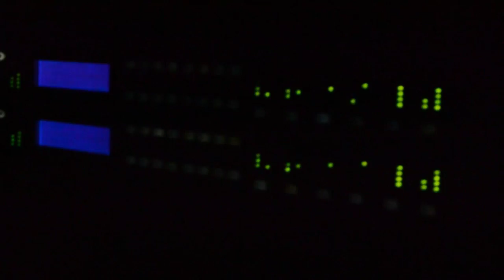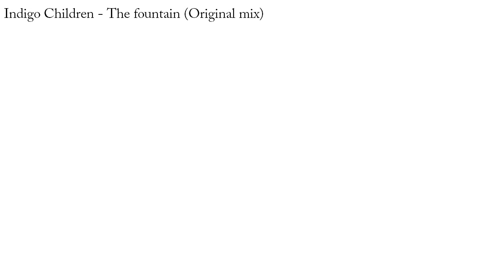Indigo Children - The fountain (Original mix) VIDEO